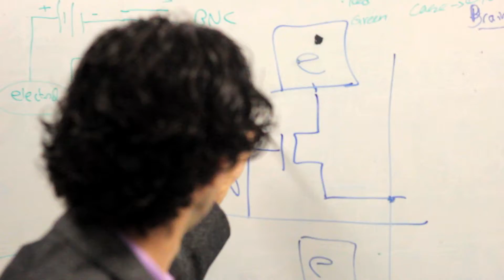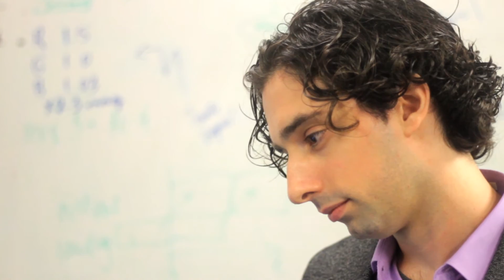NYU Engineer Jonathan Viventi on What It Means to Be 'Brilliant'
Jonathan Viventi, assistant professor of electrical and computer engineering at the NYU Polytechnic School of Engineering, was recently named to the MIT Technology Review's annual Innovators Under 35 list as well as Popular Science's "Brilliant Ten of 2014." In this video, he describes how he moved from developing wireless technologies for cellphones to building devices that can interface with the brain to control "smart" hearing aids and prosthetic limbs. Plus, a note to parents: If your kid is constantly taking things apart, he might be destined to become a brilliant engineer.